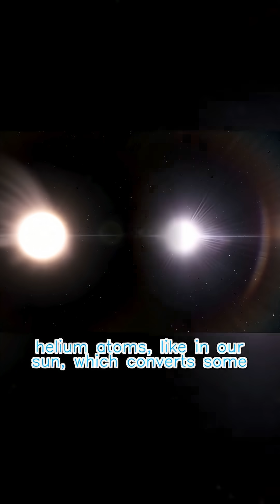Credit: SEA — The Largest Star (Stephenson 2-18) #218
Credit: SEA — The Largest Star (Stephenson 2-18)
Made by Atropos
If you know any more creators who don't do clips, leave them in the comments below!